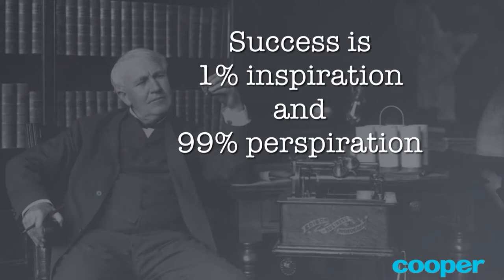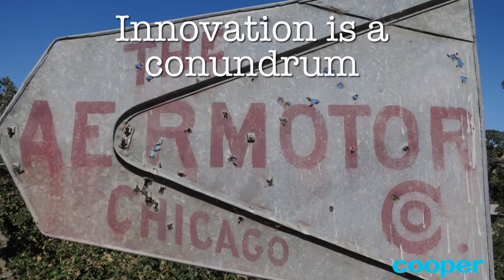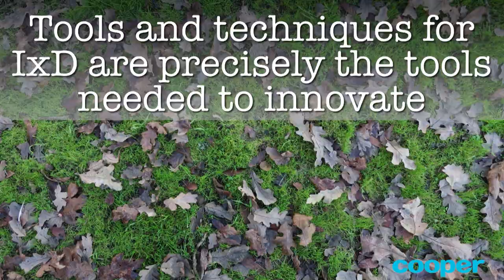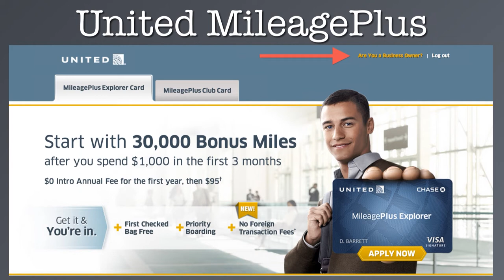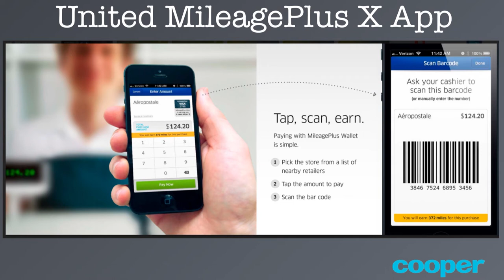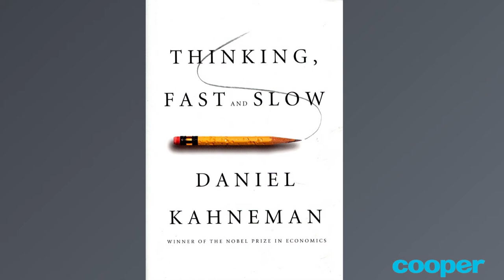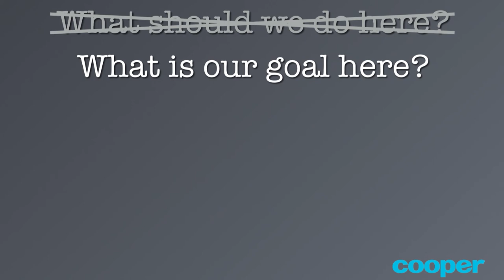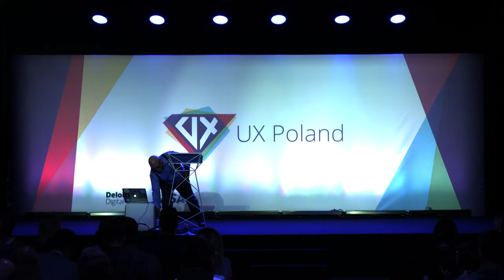Working Backwards | Alan Cooper | UX Poland 2017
Using examples from his award-winning design consultancy, Alan Cooper shares the secret to his success: working backwards, which means taking the time to ask the hard questions before wading into unfamiliar territory. It can be scary (and for some, frustrating), but it's the only way to innovate.